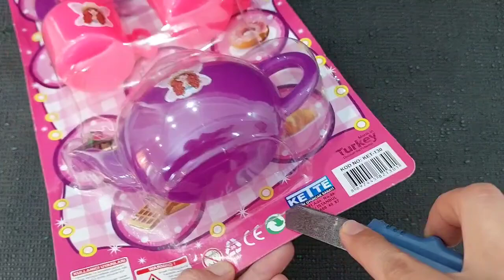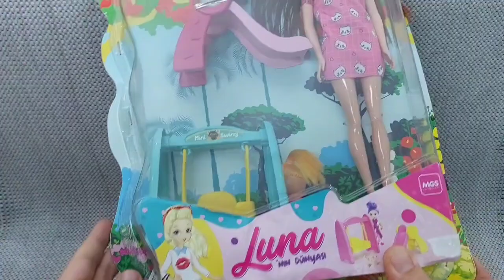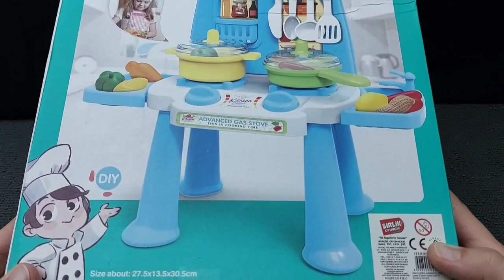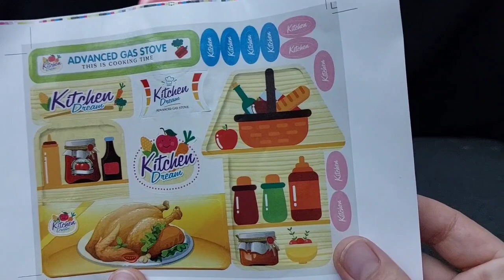Hello Kitty toys | 10 Minutes Satisfying with Unboxing Beautiful Barbie Doll kitchen Toys | ASMR